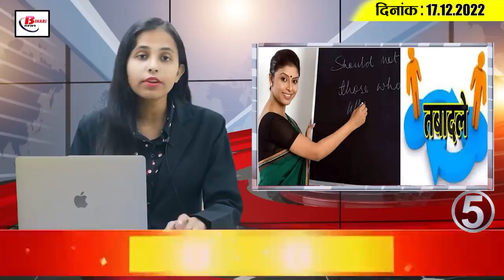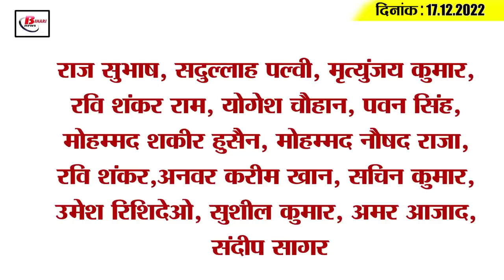Get Today Bihar Evening breaking news of 17th Dec 2022 on Bihar municipal election, BSEB, BJP, RJD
1. Voting for the first phase of Bihar body elections 2022 on 18 December

2. This man pretends to be the son of the DGP to impress the SHOs

3. Vaishali became the 29th Bihar Ball Badminton State Champion

4. BSEB extended the date of admission registration in 11th
Bihar School Examination Board has extended the date of admission registration in class 11th. Let us tell you that students taking admission from OFSS in session 2022-24 can now apply by visiting till 30th December. At the same time, earlier the last date for applying was fixed till December 15, which was extended till December 30. Let us tell you that for registration, regular category students will have to pay a fee of Rs 485 and independent category students will have to pay Rs 885.

5. Voluntary transfer will be available after the sixth phase of teacher planning in Bihar

6. This person was giving defense intelligence to ISI

7. Women will get 5 percent more profit for startup in Bihar

8. The process of death is not stopping in Chhapra of Bihar

9. Patna AIIMS will become the biggest center of Eastern India

10. Reduction in the rate of jewelery as soon as Kharmas starts

11. RJD MLA Sudhakar Singh surrounded his government

12. Nitish Kumar on BJP's target for liquor tragedy

13. Nitish Kumar will not attend the meeting of Home Minister Amit Shah

14. Shubman Gill told the first Test century is special, but because of this he is a little disappointed

15. Know what is the rate of petrol and diesel in Bihar today